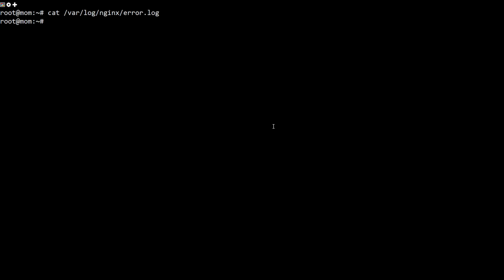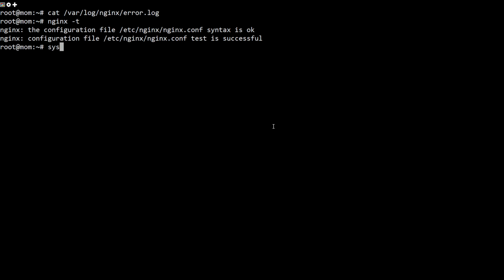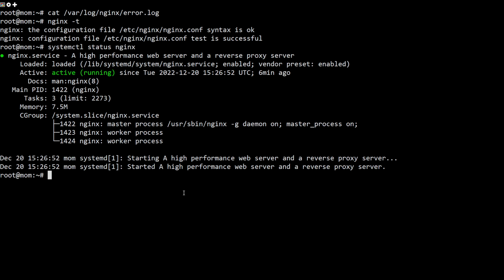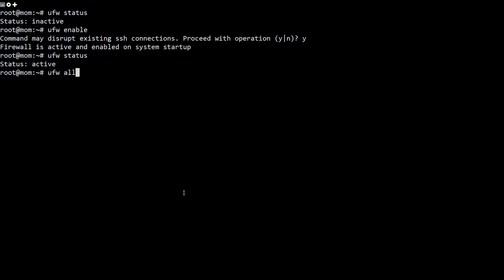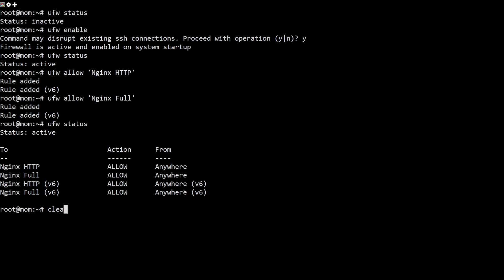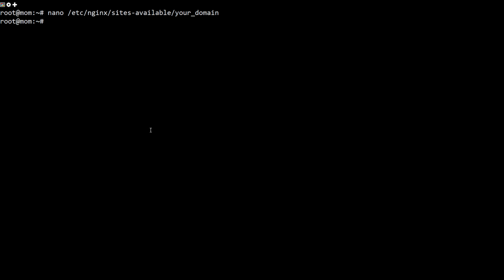How To Troubleshoot Common Nginx Errors All Ways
There are several methods you can use to troubleshoot Nginx errors. Keep in mind that these methods of troubleshooting are meant as a starting point, and further investigation is often required to diagnose the root cause of an issue. As you go through this tutorial, the errors themselves will provide key information leading you to a solution.

This tutorial will review the following commands that are commonly used to troubleshoot Nginx across most Linux distributions.
You will learn more about these commands and how to use them for troubleshooting various Nginx errors.

Commands used
sudo cat /var/log/nginx/error.log
sudo nginx -t
sudo ufw status
sudo ufw allow 'Nginx HTTPS'
sudo ufw allow 'Nginx Full'
sudo nano /etc/nginx/sites-available/your_domain